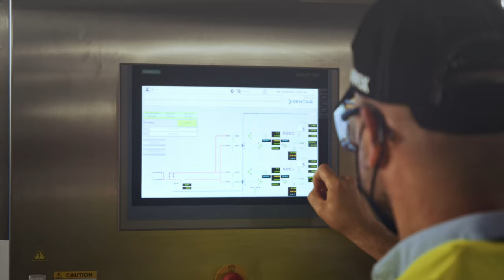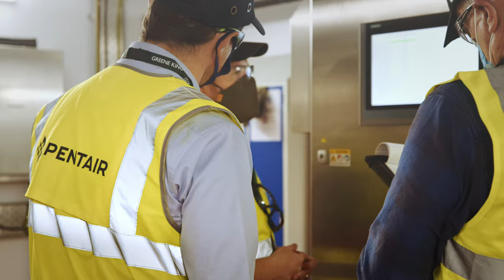Pentair - Brewed Perfection at Greene King Brewery, UK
About Greene King
Greene King is UK’s leading pub retailer and brewer, running over 2,700 pubs, restaurants and hotels in towns, villages and city-centre high streets across England, Wales and Scotland.
With a rich heritage of over 200 years, they brew award-winning beers and operate managed, tenanted, leased and franchised pubs from the headquarters in Bury St. Edmunds.

Pentair equipped Greene King with a smart Beer Membrane Filtration System, Beer Stabilization Units and Südmo Process Valves.
Helping the brewery to avoid beer losses, stabilize sustainable and be flexible in brewing volumes and brand changes at the same time.

Insist on Pentair.